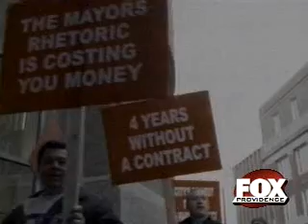Clinton Campaign Asks Mayor Cicilline Not to Attend Sunday R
Mayor David Cicilline indicated this week that his support for Hillary Clinton might be wavering, after he said members of her presidential campaign urged him to cave to the demands of the firefighters union ahead of her weekend appearance here.